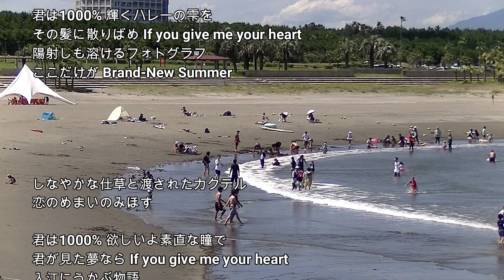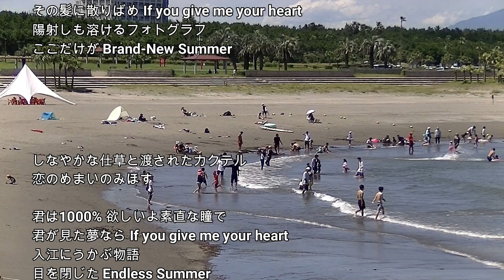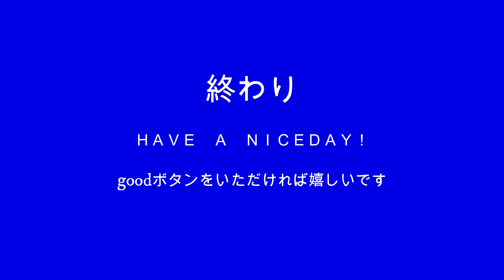2024-7-11 君は1000%／1986OMEGA TRIBE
（於：みやざき臨海公園サンビーチ一ッ葉）

君は1000%
歌：1986OMEGA TRIBE
作詞：有川正沙子
作曲：和泉常寛

君は微笑みだけで海辺のヴィラ夏に変えてく
僕のイニシャルついたシャツに着換え
何故走りだすの
熱いこころの波打際へと近づく僕の誘いかわして

君は1000% 欲しいよ素直な瞳で
君が見た夢なら
If you give me your heart
入江にうかぶ物語
目を閉じた Endless Summer

君のいない時間にかけた電話何故か言えない
少し勇気をだして待ち伏せした
今渚はトワイライト
もしも君だけ夜にまぎれても銀の涙は僕に返して

君は1000% 輝くハレーの雫を
その髪に散りばめ
陽射しも溶けるフォトグラフ
ここだけが Brand-New Summer

しなやかな仕草と渡されたカクテル
恋のめまいのみほす